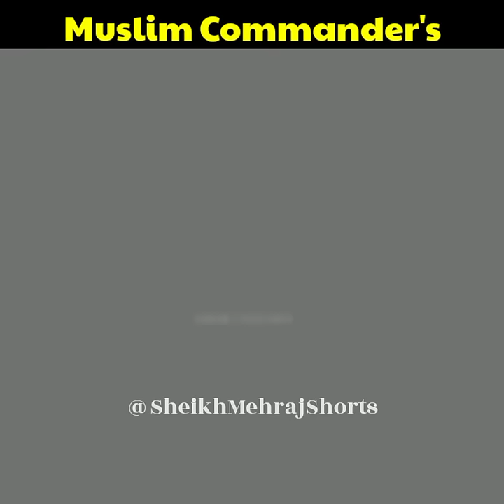Powerful Muslim Commanders In The World History 🔥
In this video you will know about 3 most powerful muslim commanders in the World.